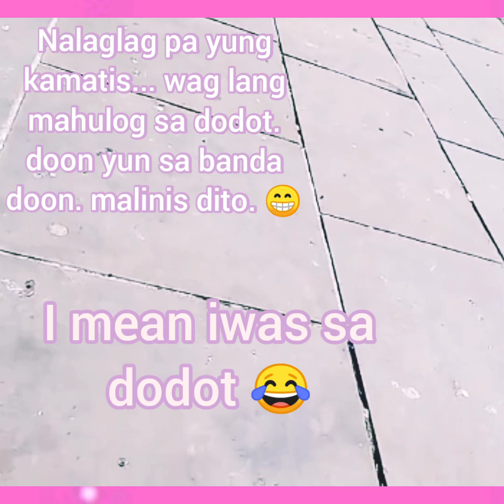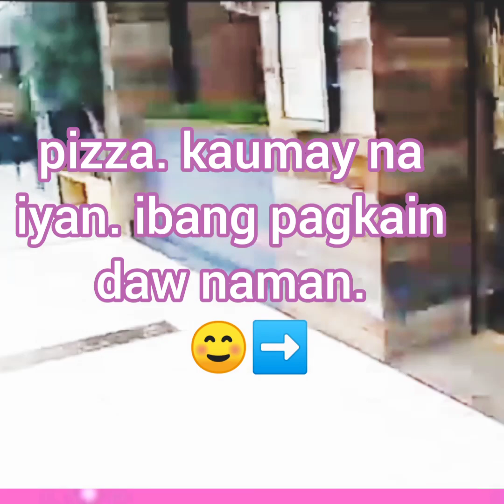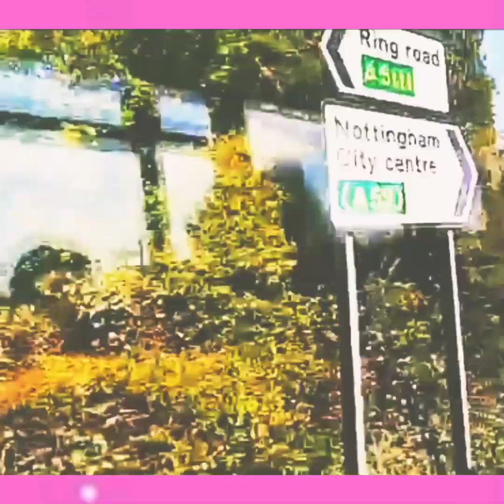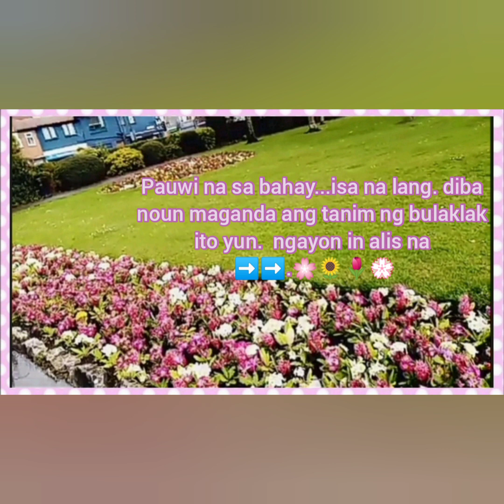Late up. nag request ako ng video ni inay. kailangan kong alamin kong anung latest news sa inay.